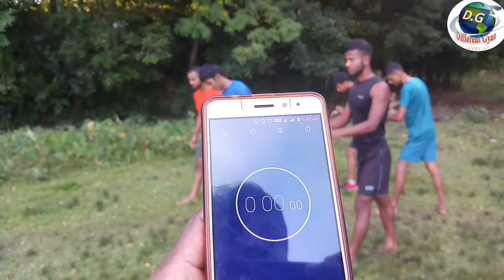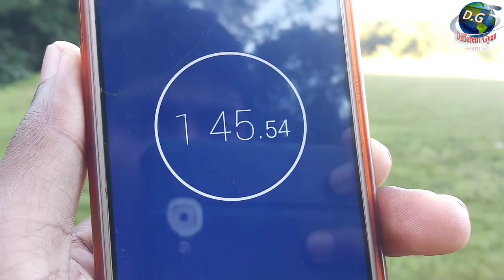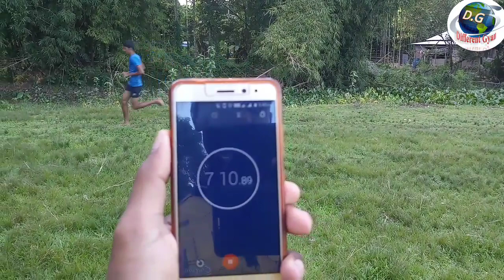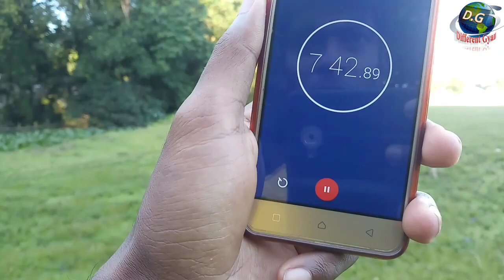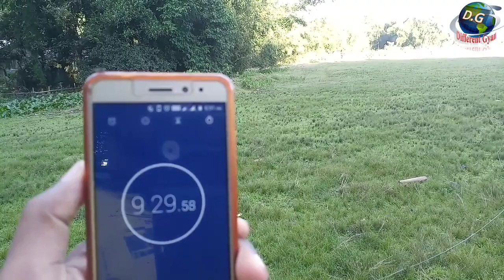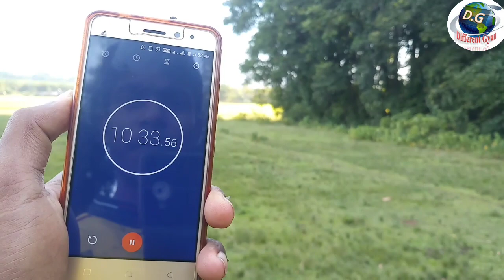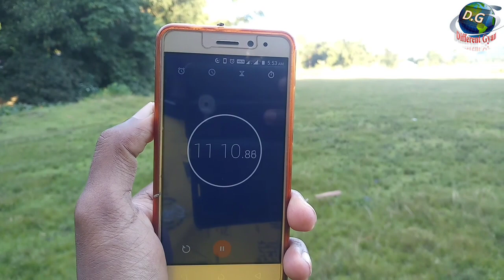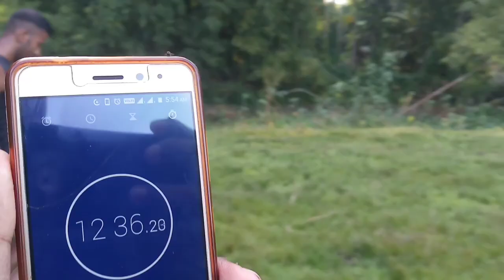Assam police AB UB interview 👈Bargram field 🙏11.30 minute 3300 complete